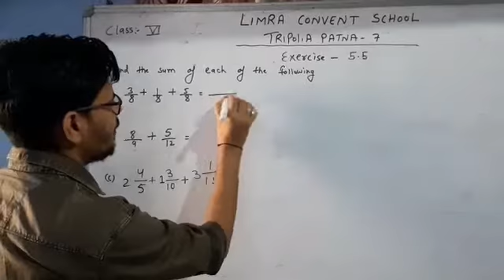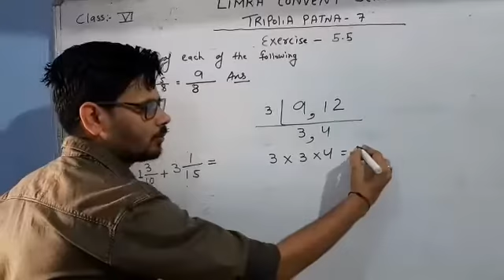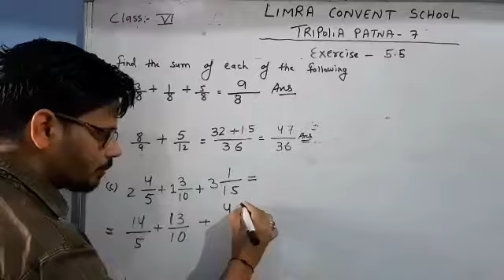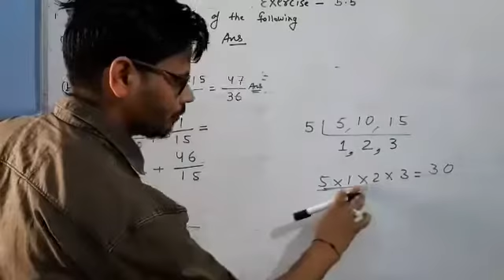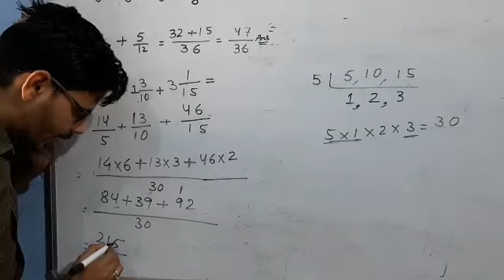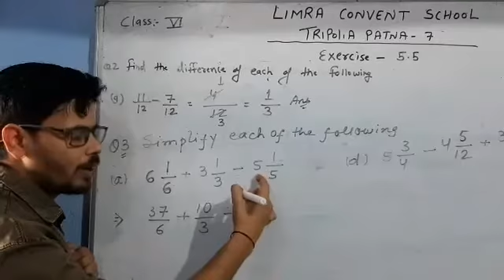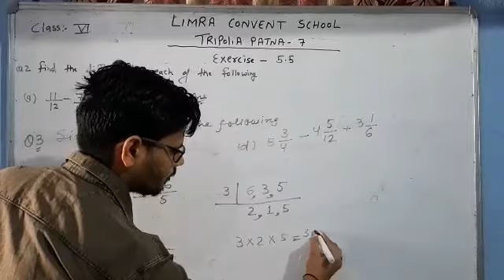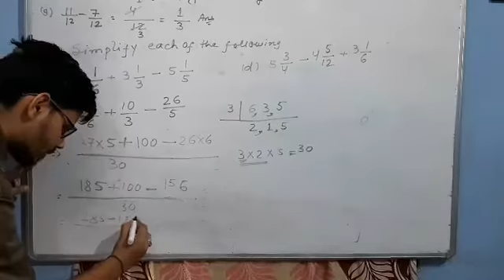Class:- 6 Ex:- 5.5 (Math)